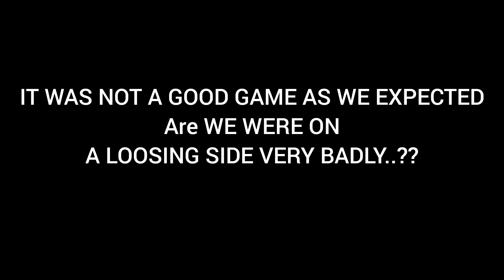Are we LOOSING this MATCH 😥💔 || LOWEST score by the TEAM ??🥺☹️cricketmatch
for mor queries you guys can DM on my INSTAGRAM